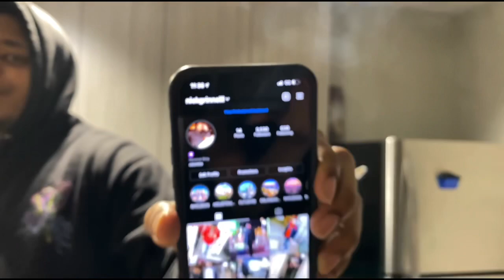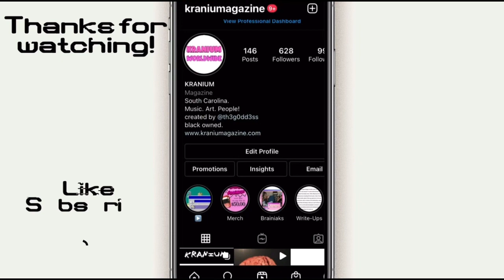Kranium 1of1 VLOG: Jalen | Columbia, SC | Ep. 14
Episode 14 of the 1 of 1 series features Sumter, SC native, Jalen. @1jalen___

Katia follows Jalen around for the day while he kicks it with friends, goes to the studio, and celebrates his 22nd birthday.